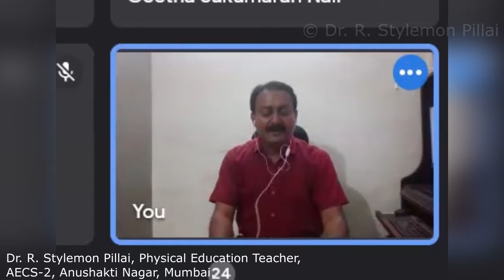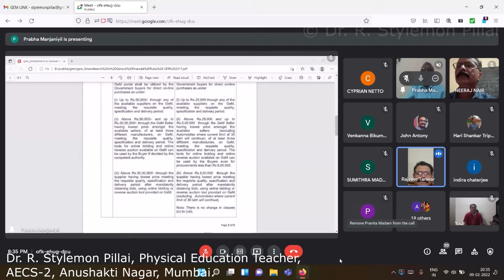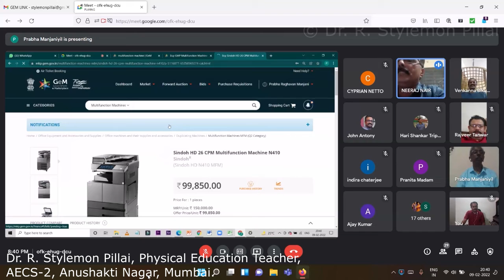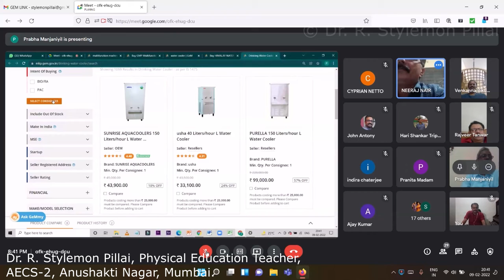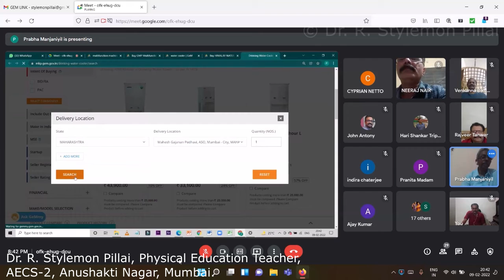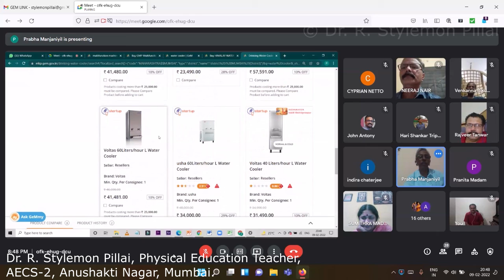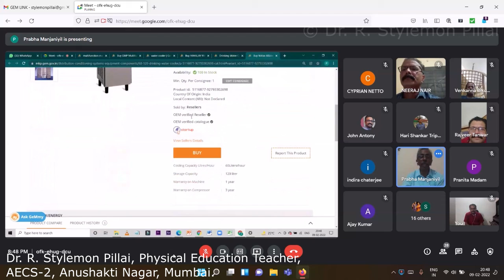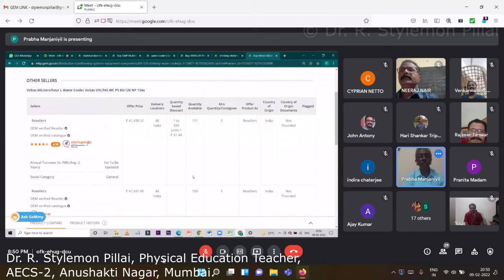GeM (GOVERNMENT E MARKETPLACE) – AWARENESS & APPLICATION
GeM is a short form of one stop Government e-Market Place hosted by Directorate General of Supplies and Disposals under Ministry of Commerce and Industry where common user goods and services can be procured. GeM is dynamic, self-sustaining and user-friendly portal for making procurement by Government officers. Public procurement forms a very important part of Government activity and reform in Public Procurement is one of the top priorities of the Government. GeM is a completely paperless, cashless and system driven e-market place that enables procurement of common use goods and services with minimal human interface.